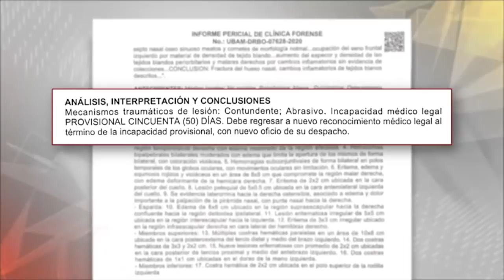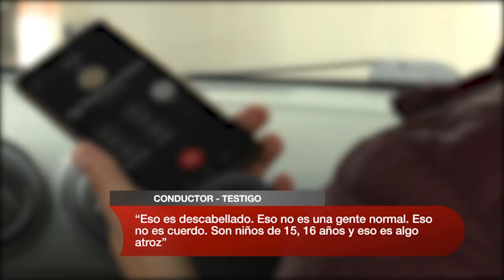6 quinceañeros de colegios exclusivos atacaron a uno solo y lo abandonaron semiinconsciente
Una fiesta de quinceañeros de dos colegios bilingües terminó en la brutal agresión de seis de ellos contra uno.
Una discusión entre dos grupos no terminó con el retiro de uno de ellos hacia un parque, sino en la persecución de seis de ellos a uno al que alcanzaron y patearon hasta dejarlo semi inconsciente abandonado en el piso.